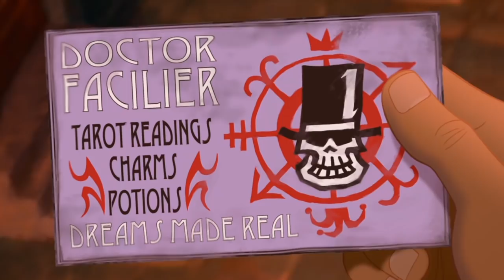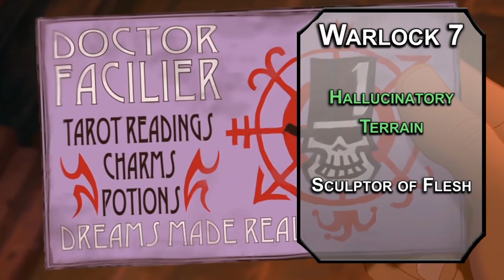How to Play Dr. Facilier in Dungeons & Dragons (Disney Build for D&D 5e)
Today we have a build for Dr. Facilier in Dungeons & Dragons! Is the Shadow Man as cunning in D&D as he his in the Princess and the Frog? I hope so, that was the goal.